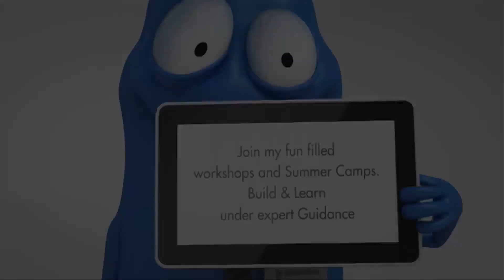Variable Power Supply (IC - LM317) by KitsGuru.com | LGKT115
A very good designed circuit of a regulated stable adjustable power supply using IC LM317T. LM317T is a very famous IC and easily available in the market comes with 3 pins, supporting input voltage is from 3 volt to 40 volt DC and delivers a stable output between 1.25 volt to 37 volt DC. It is a very high performance IC contains a built-in current limiter, built in thermal overload protection & safe area protection.LM317T output current is 1.5A but many other low and high current models are also available in the market.

So here is the schematic of a variable power supply best and ideal for lab use and also for many other purposes. The Output voltage is adjustable between 1.25v to 12v and the maximum output current is 1.5A. The circuit is very simple to build & contain less components but will give very best results. The output voltage is adjusted by 5.1K potentiometer. Use good heat sink with IC.